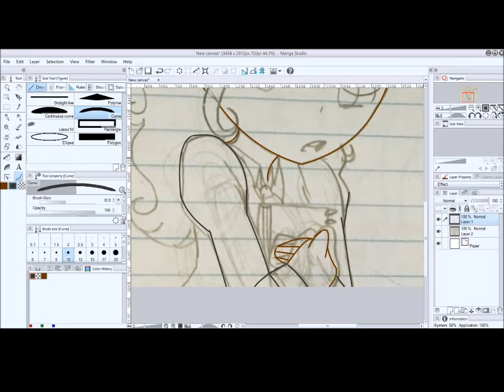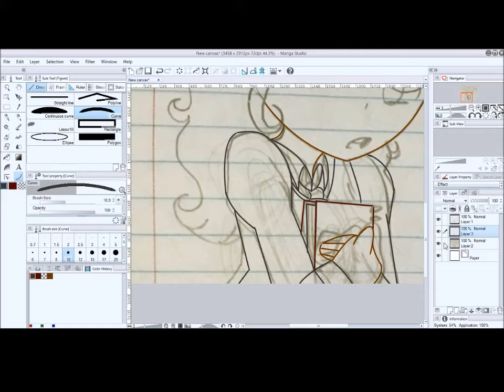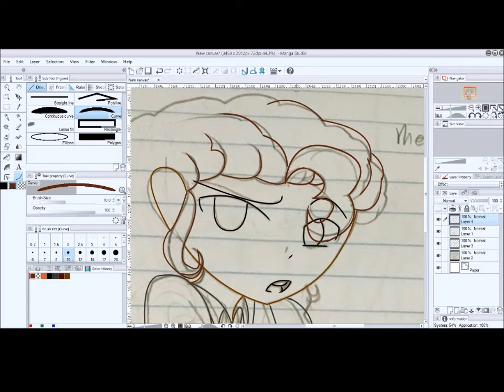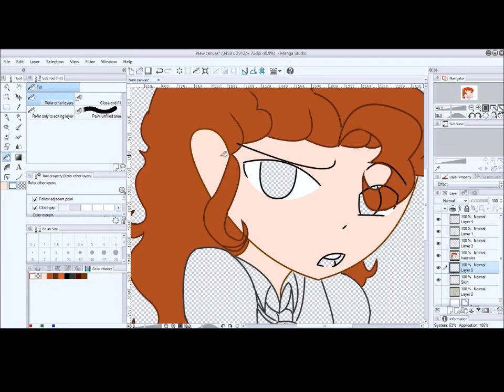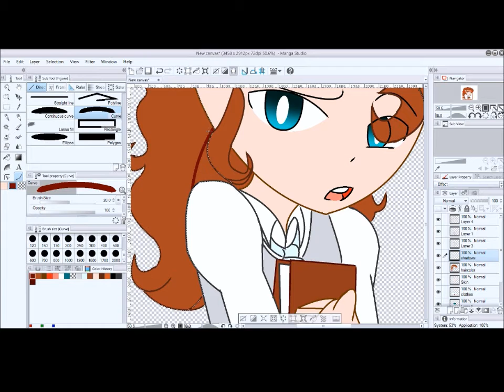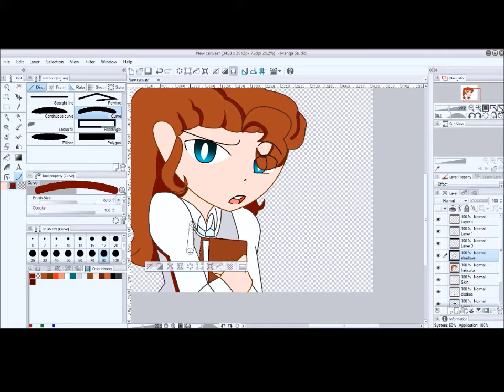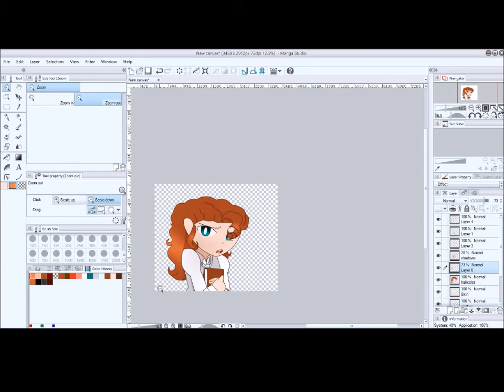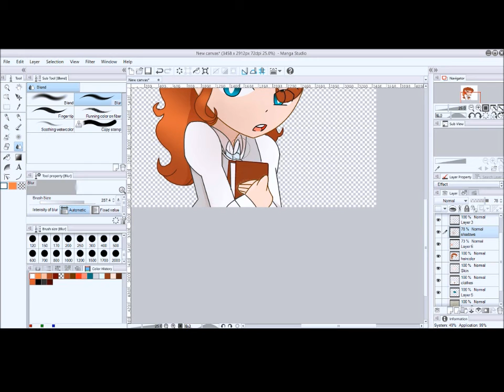Melody Muns (The Rithmatist) Speedpaint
If you haven't read it, go and to it!

Finished: